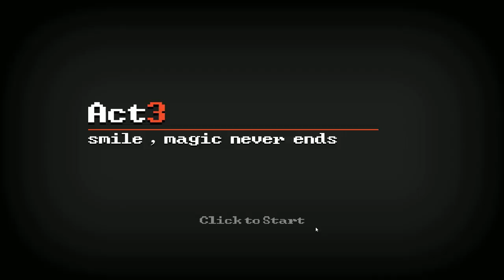Death Coming #3 ВЕСЕЛУХА В МУЗЕЕ!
Всем привет! На этот раз жнецу не угодил музей и он просит нас
во всём там разобраться! Смотрим))
Death Coming – это пиксельный симулятор самой Смерти. Сыграйте за жнеца, цель которого собрать души людей. Хотя вы и собираете души людей, которым уже пришло время умирать, все же вы не можете напрямую их убить. Вам нужно спланировать и осуществить их смерть, используя окружающий мир. Проблема в том, что силы света и свобода воли людей будут постоянно вам мешать.